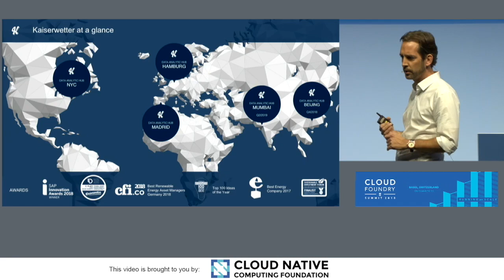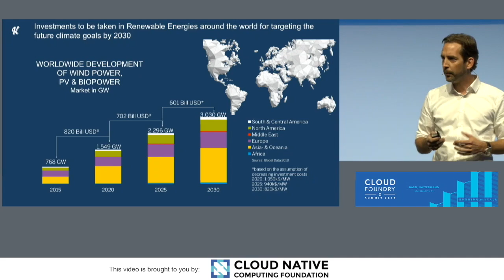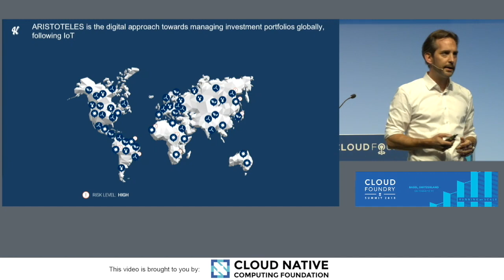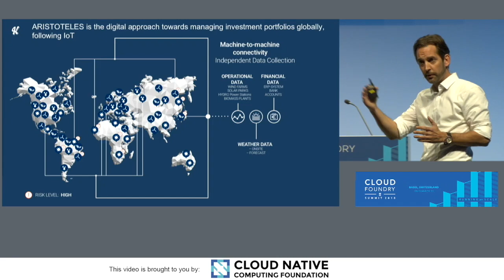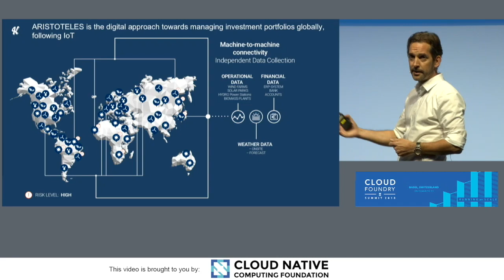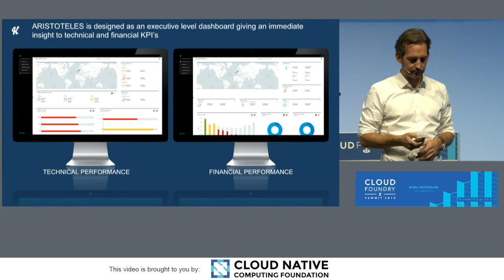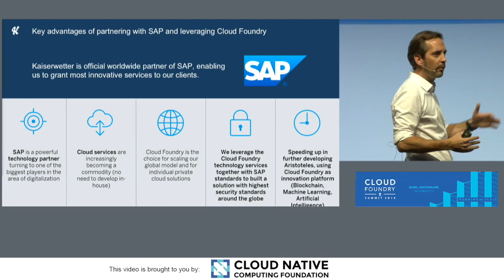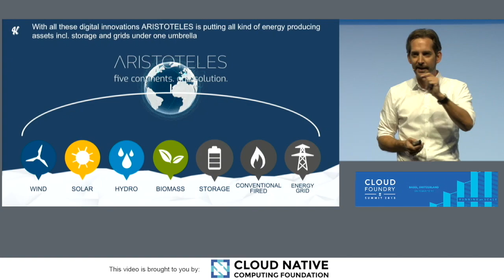Keynote: Internet of Things (IoT) as the Driving Force to Help Stop Climate Change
Keynote: Internet of Things (IoT) as the Driving Force to Help Stop Climate Change – Philipp Lindner, CIO, Kaiserwetter Energy Asset Management

Kaiserwetter, a company headquartered in Hamburg with further offices in Madrid and New York is using the IoT approach to become the leading Data as a Service provider in the renewables energy space, globally. The aim is to proactively set a mark to achieve the Paris climate goals. This is done by providing capital investors and financing banks with the required information and transparency on their renewable asset portfolios to minimize investment risks and maximize returns, while gaining trust catalyzing investment into that asset segment.

The unique IoT platform Kaiserwetter has put in place is called ARISTOTELES. It is running on Cloud Foundry, leveraging apps and data transformation services to build a high performing Data as a Service platform.

Together with their technology partner SAP, Kaiserwetter has defined a specific IoT architecture for ARISTOTELES, which is scalable and can be run on multi-clouds or private clouds. It has become a truly 5 continents, one solution architecture.